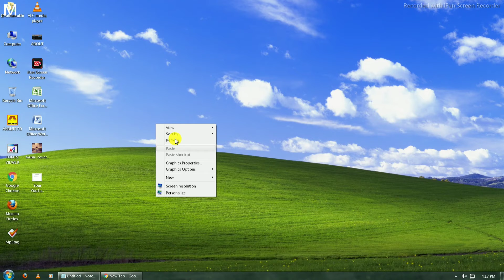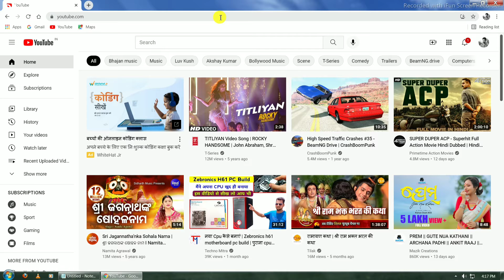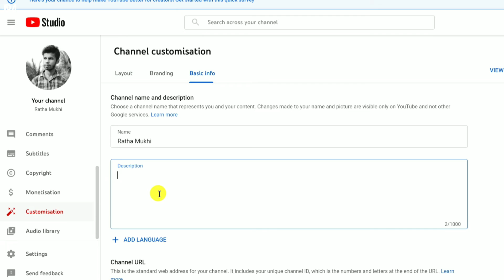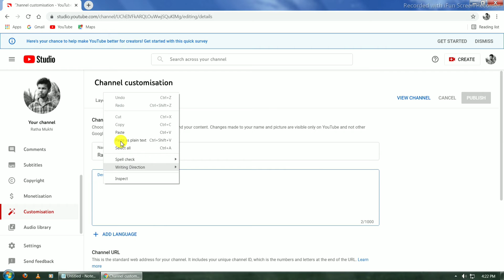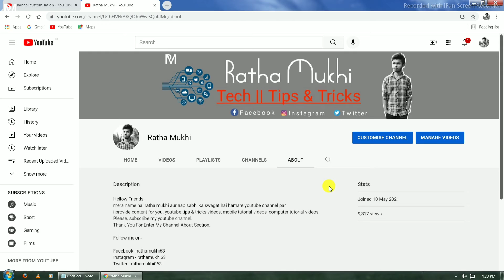How To Write YouTube Channel About Section 2021 | YouTube About Section Kaise Likhen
Hi.

Hellow Friends Swagat Hai Aap Sabhika Hamare Is

Hellow Friends Ajke Is Video Me Maine Bataya Hai Ki
Apne YouTube Channel Ka About Section Ko Kaise
Kikhte Hain Aager Aap Bhi Apne YouTube Channel Ka
About Section Par Apne Channel Ke Bareme Likhna
Chahate Hain To Please Is Video Ko End Tak Zaroor
Dekhiye.
Aur Mujhe Umeed Hai Ki Yeh Video Aapko Bohat
Pasand Aayega Video Pasan Aaye To Please Is Video Ko
Ek Like Kar Dijega.

My Outher Social Media Link